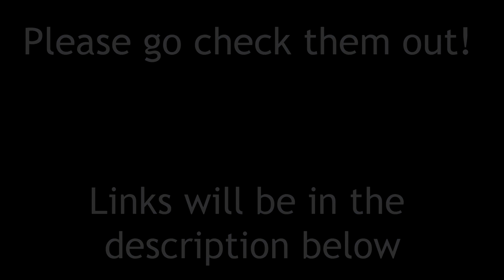Bubbles [Underfell Frans Comic Dub]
the artist that made this awesome comic is skyartworkzzz go check them out and show them some love^^

Music
Soul and Mind by E's Jammy Jams

Voice Actors
Frisk was Voiced by Ellie Soul Of Hope
Sans was Voiced by me Mr. Amazing VA